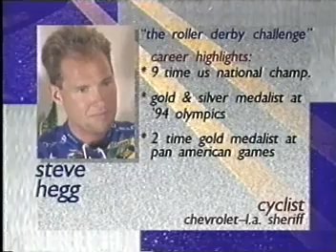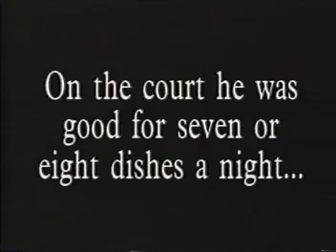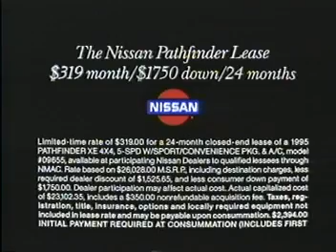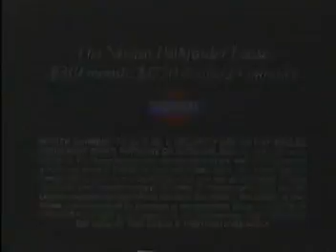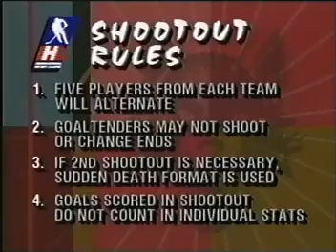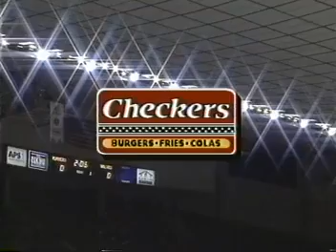Phoenix Roadrunners @ Chicago Wolves IHL January 22, 1995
Period 2 and 3.